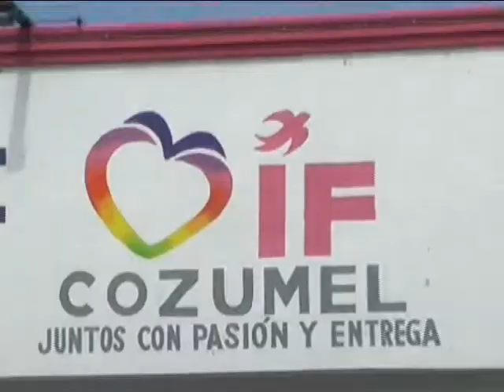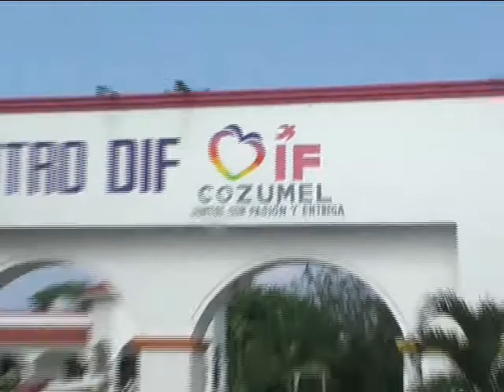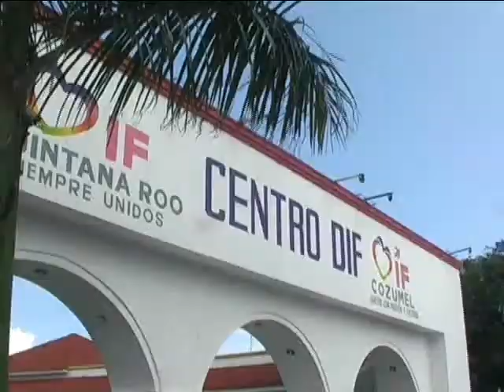RITA ALONZO RODRIGUEZ